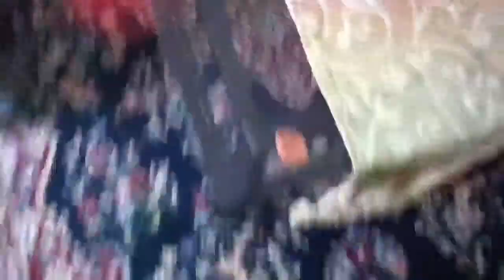Booger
My dog doing some tricks